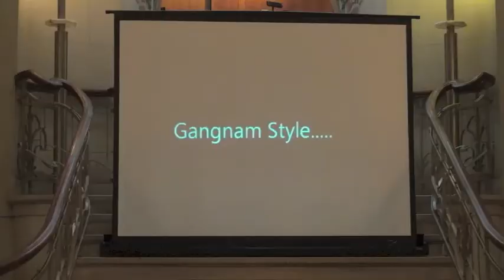Interactive Treasure Hunts guided by a Tablet